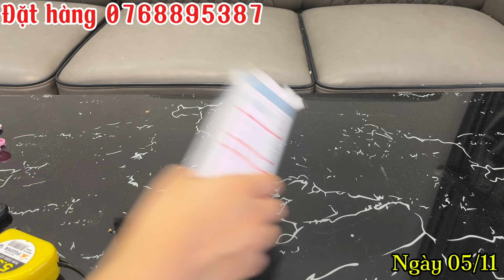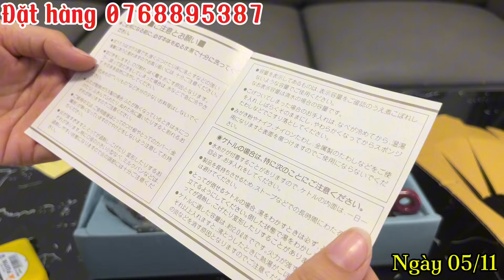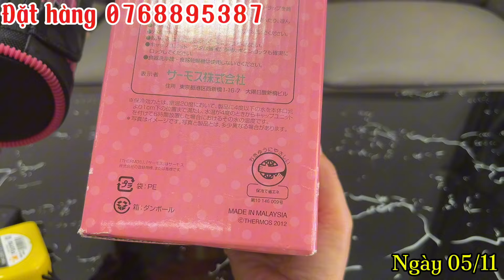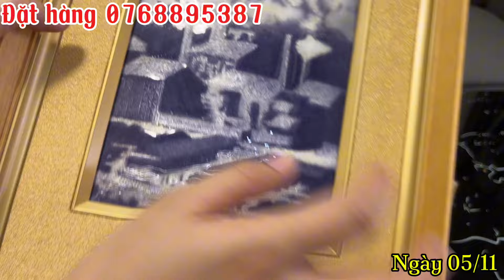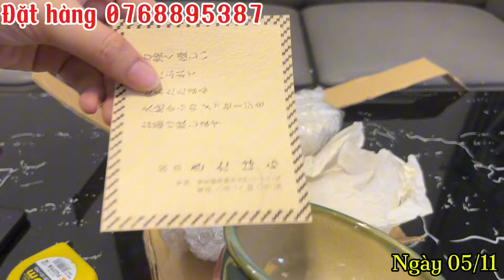Hàng bãi Nhật, bộ ấm trà Nhật, đồ gốm nhật, gia dụng si nhật, trang trí sưu tầm bãi nhật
Hàng bãi Nhật mới về, bộ ấm trà Nhật, đồ gốm nhật, gia dụng si nhật, trang trí sưu tầm bãi nhật
Miễn phí ship